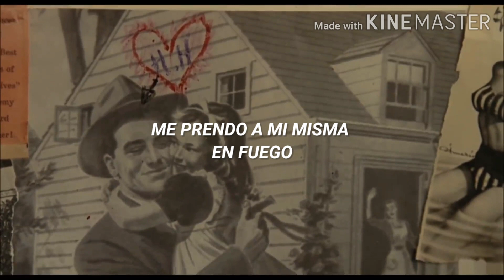Billie Eilish - my strange addiction (Español) •Lolita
Aclaración: todos los videos que realizó están hechos sin ningún ánimo de lucro, solo por gusto musical.

No me pertenece nada en el vídeo, eso incluye la canción y la imagen. Los créditos corresponden a sus respectivos miembros.